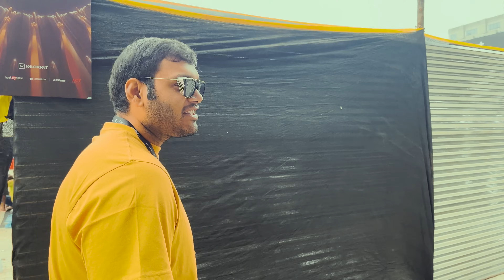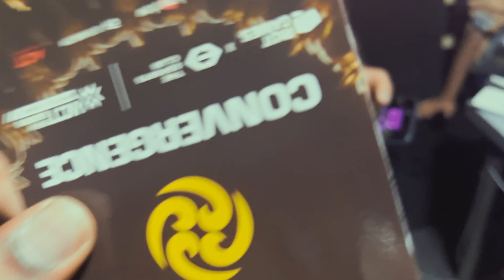ANNA LEAKED VLT NEWS ? | UNSEEN MOMENTS FROM CONVERGENCE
YO,convergence was a banger of an event and i wanted yall to see what happens behind the camera,behind the stream and what not xD.This is a montage of all the unseen moments from the LAN,Hope yall enjoy the video